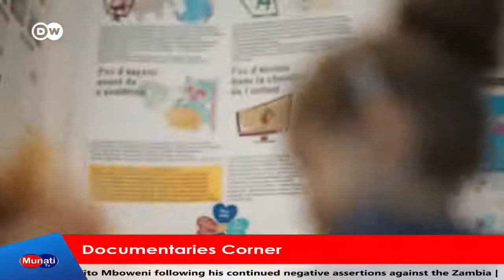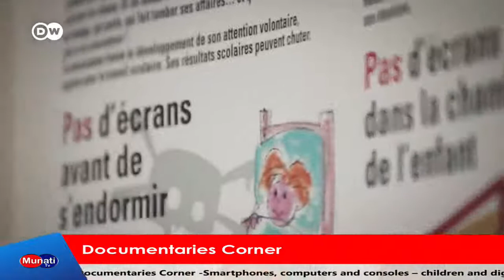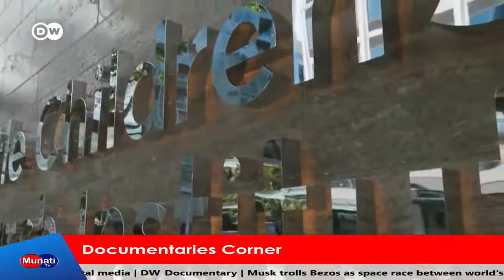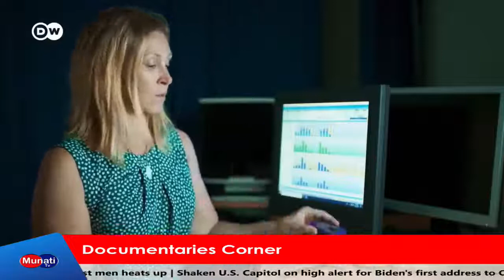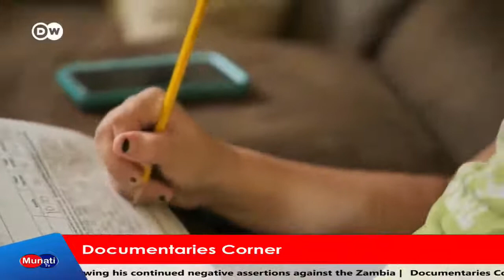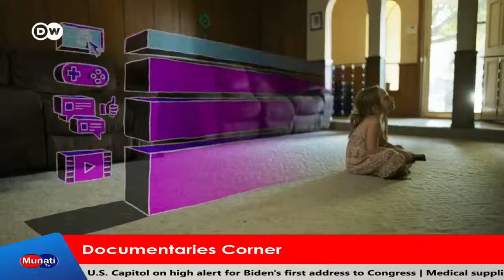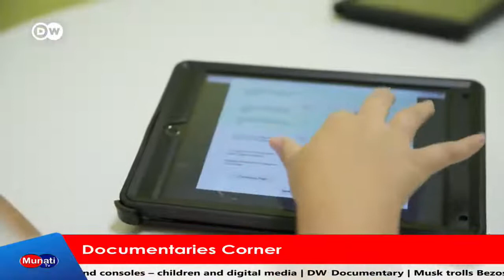Smartphones, computers and consoles – children and digital media | DW Documentary